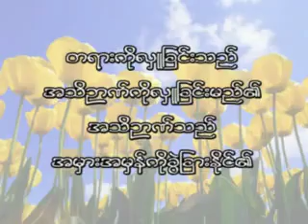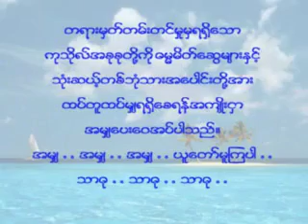၈၇။ လႈတတ္ပါေစ - ၂